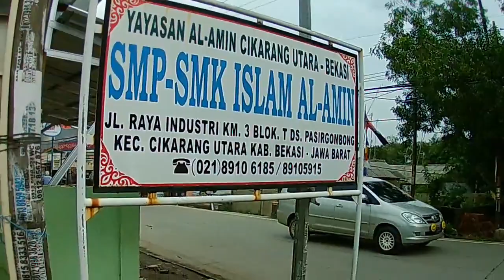Ngintip Anak SMP SMK Al Amin Cikarang Di Depan Gerbang Sekolah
Cari Tau

Kenapa Anak" Sekolah Belum Juga Pada Pulang

Vlog Jln Industri Cikarang

Terimakasih buat semua yang telah berkunjung ke channel ini..
Semoga kita semua selalu dalam lindungan Alloh SWT.. Aamiin

Terimakasih 🙏🙏